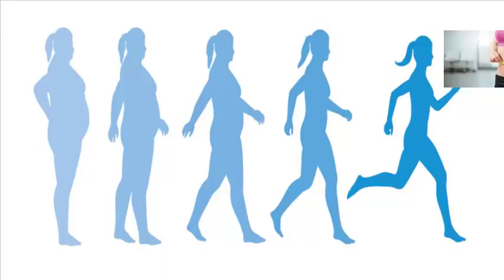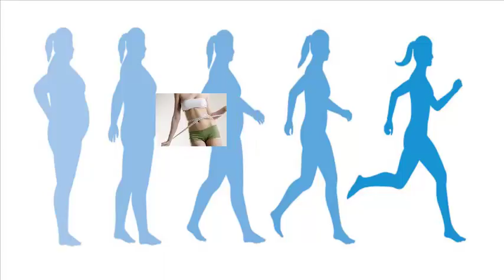ওজন কমানোর ১২টি উপায় জেনে নিন. By Health Series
শরীরের বাড়তি মেদ নিয়ে আজকাল অনেকেই চিন্তিত। সুস্বাস্থ্যের জন্য তো বটেই, শারীরিক সৌন্দর্যের জন্যও নারী-পুরুষ উভয়েই ভাবেন ওজন কমাবেন। কিন্তু কর্মব্যস্ততার কারণে অনেক সময়েই ওজন কমানোর জন্য প্রয়োজনীয় ব্যায়াম বা ডায়েট করা হয়ে ওঠে না। তবে জানেন, কিছু সহজ কৌশল অবলম্বন করলে বাড়তি ওজন কমানো কিন্তু অতটা কঠিন নয়। আপনিও পারবেন ওজন কমাতে।